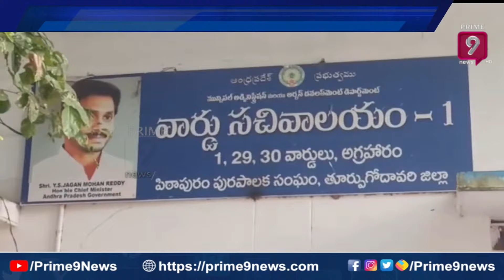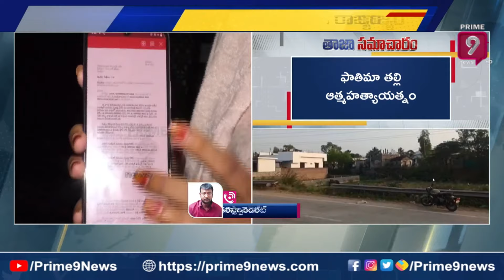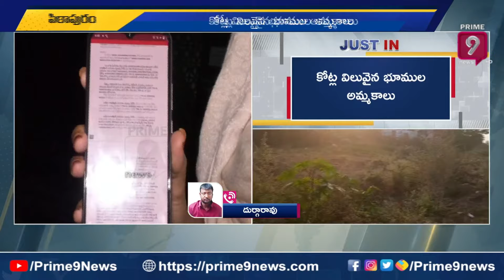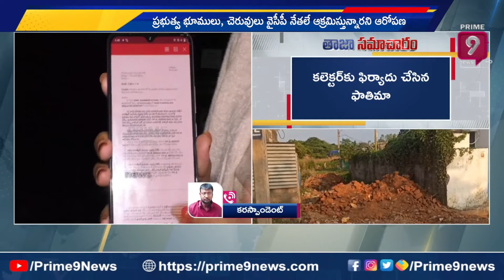YSRCP Leader Audio Call Leak : వైసీపీ నేతల భూ కబ్జా ఆడియో లీక్ | Prime9 News